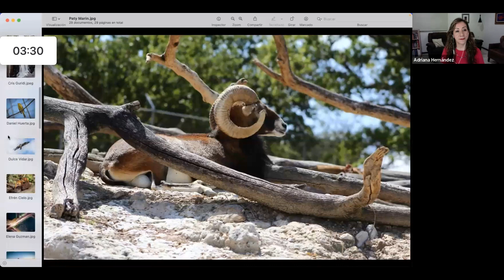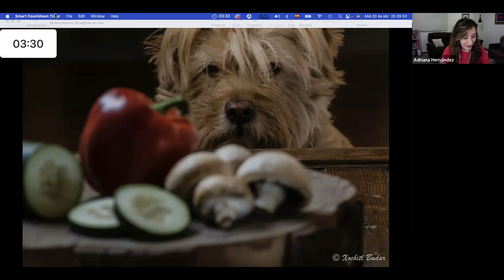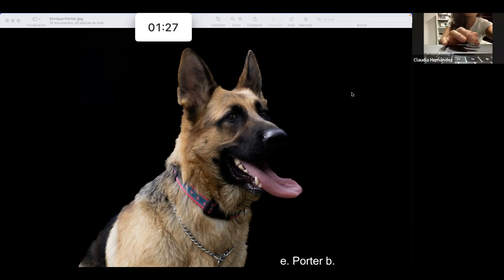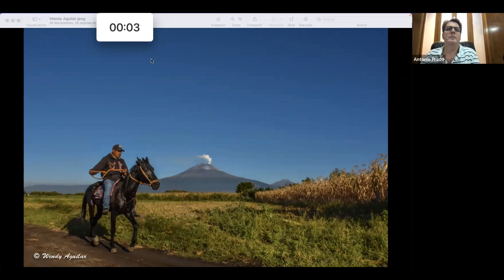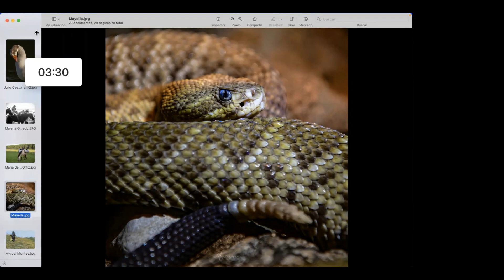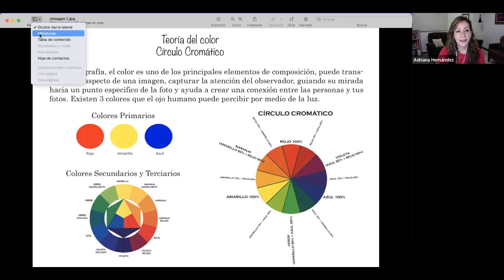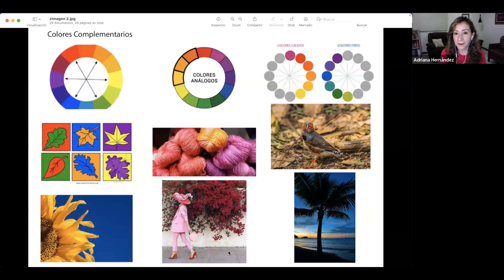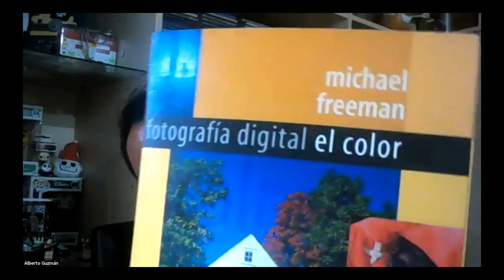Teoría del color - Foto Macro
Fotógrafos profesionales y aficionados hacen crítica constructiva cada miércoles de alrededor de 20 fotos. Se habla de exposición, enfoque, color (círculo cromático), iluminación, composición, peso visual de la foto, elementos que distraen, uso de diferentes lentes, balance de blancos, técnicas fotográficas, edición de fotos, equipo usado en las fotos, etc.

Música de Introducción: Joshua de Velasco